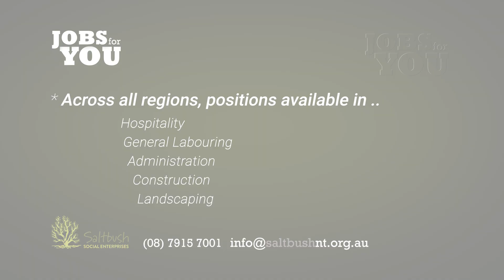Jobs for You Sept 11 2023